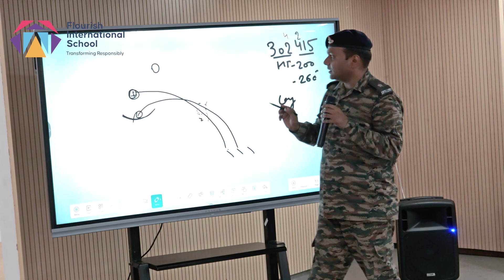Workshop on Radio Telephony | Flourish International School | Bikaner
Josh was through the roof at Flourish International School! We had an electrifying session on communication and signals, fueled by inspiring insights from army personnel. The energy was contagious as students fully engaged in the experience!